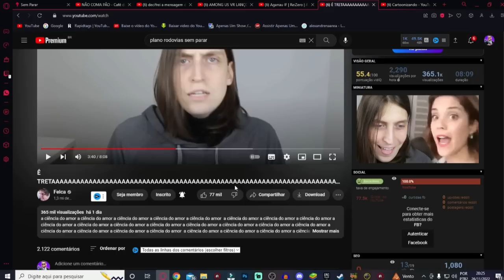🟪TRETAAAAAAAAAAAAAAAAAAAAAAAAAAAAAAAAAAAAAAAAAAAAAAAAAAAA... Felca - (Alexandre Reage)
💻 Configurações do meu PC:

Processador: fx 8320e
Mobo: Ga970 USB3
GPU: gtx 750 ti 2gb gddr5